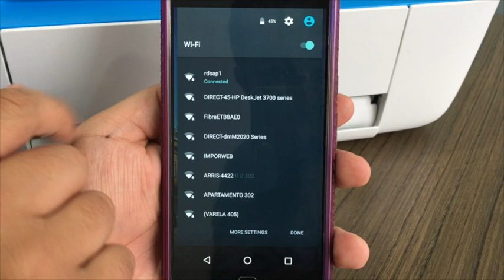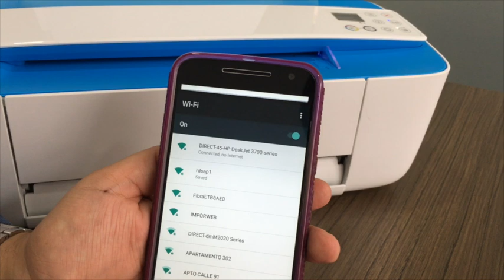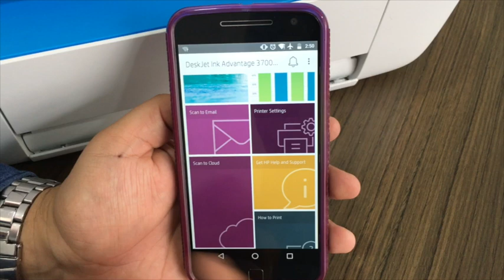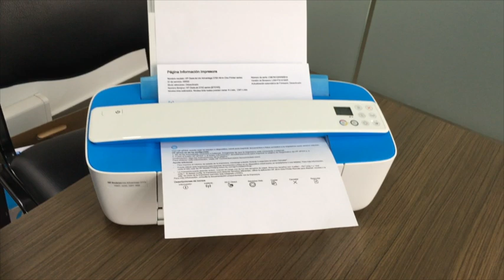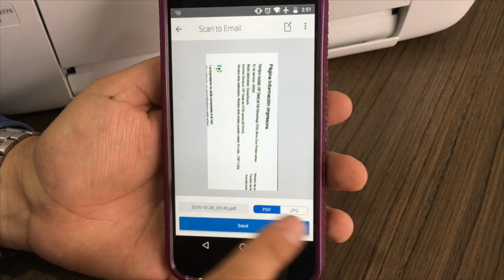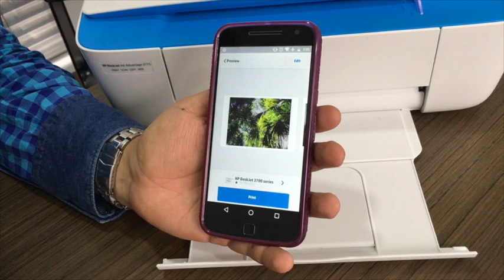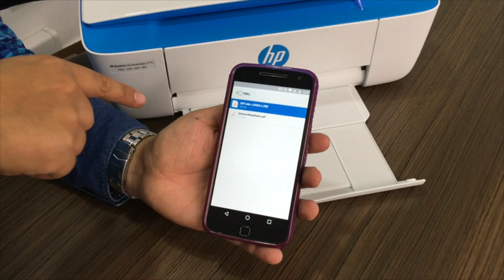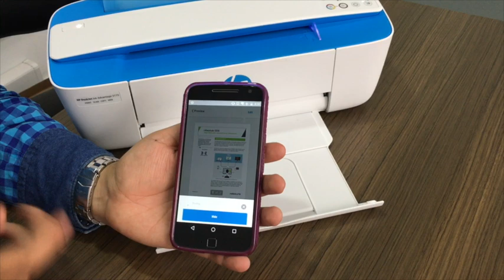¿Cómo es la interacción de la HP Deskjet 3775 con dispositivos móviles? | Tutoriales tecnológico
Cómo es la interacción de la HP Deskjet 3775 con dispositivos móviles? La App para la HP Deskjet 3775